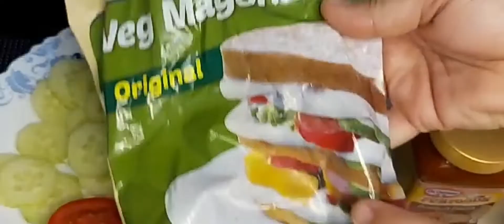Veg mayo Sandwich|Garden Sandwich|Street Style Veg Sandwich